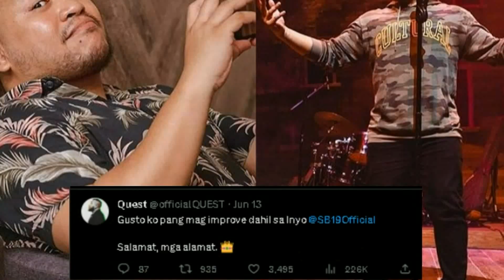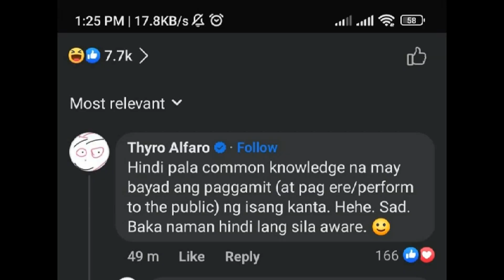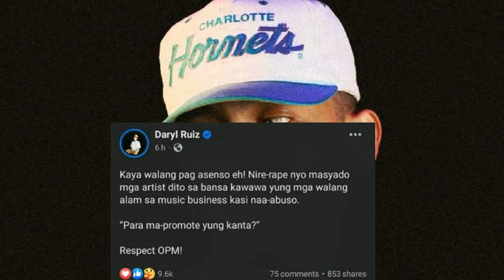Vice Ganda MATAPANG Na SINAGOT Ang Mga MUSIC ARTIST Na NAKIKISALI Sa ISSUE Ng It's Showtime Sa SB19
Vice ganda sinabihan ng sawsawero sina quest , sam milby , flow g , skusta clee at flow g , matapos mangisali ng mga ito sa gento issue ng its showtime sa gento issue...